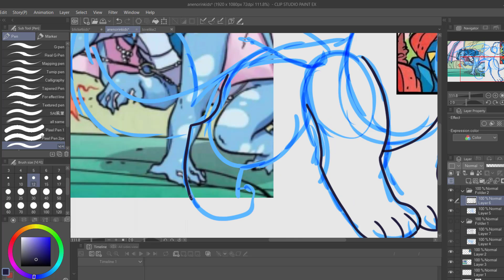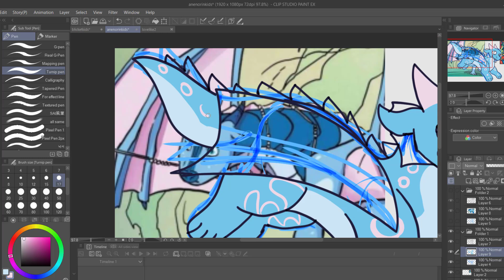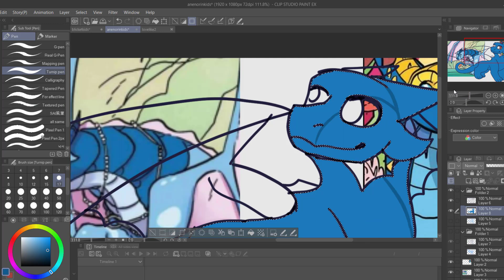Designing Anemorin (Anemone x Tamarin) Dragonets! Wings of Fire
FAQ
Editing software: Vegas Pro 17, Camtasia 2021
Drawing/Animation Software: Clip Studio Paint, Opentoonz\
Thumbnail editor: Photopea, Sketchbook